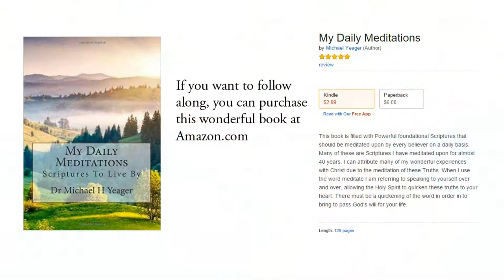Matthew 9:15 KJV - Words of Jesus - Scripture Songs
15 And Jesus said unto them, Can the children of the bridechamber mourn, as long as the bridegroom is with them? but the days will come, when the bridegroom shall be taken from them, and then shall they fast.